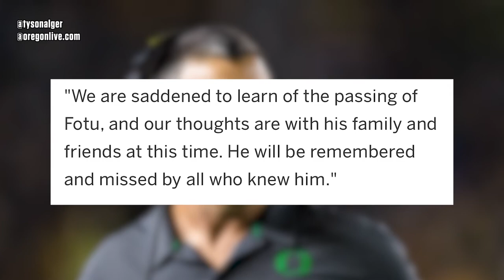RIP Fotu Leiato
Riley Winn (@allRidoisWinn) talks about how Fotu Leiato was a promising young football star who played football for the University of Oregon, but sadly, his life was cut short.